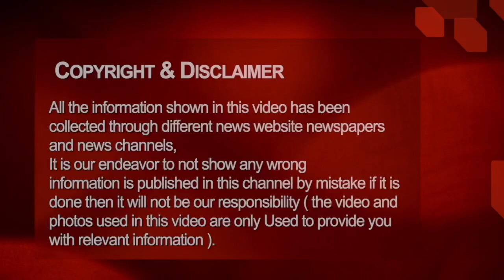Chhattisgarh aaj ki taja khabar